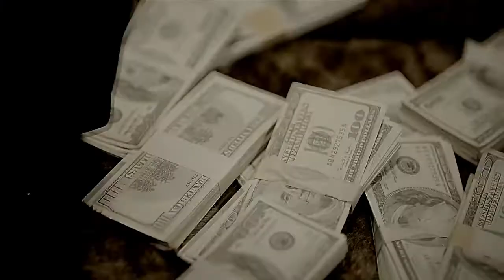B.A.P { GANG AU }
rockstar - B.A.P is the baddest gang around. Yongguk is the BOSS MAN  ;)